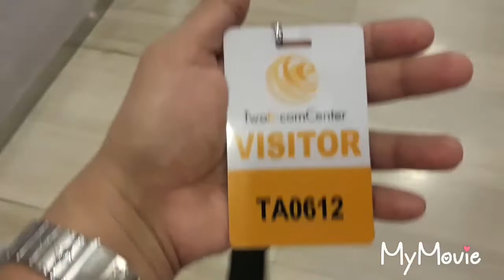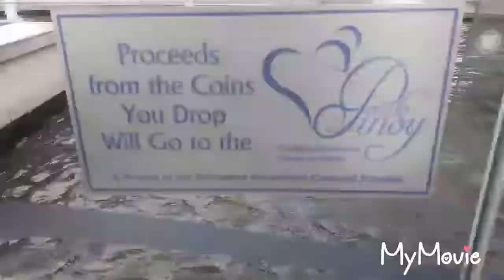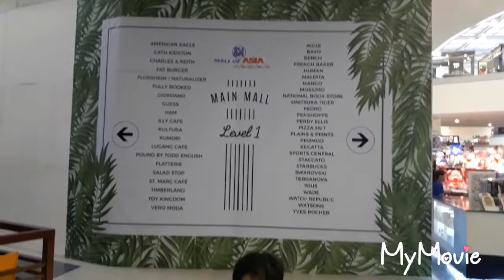Philippine Biggest Shopping Mall(Mall of Asia in Pasay City)it's matthew first time visit..